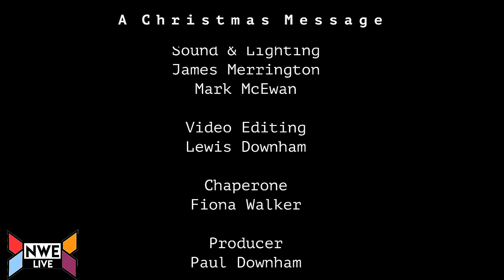A Christmas Message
A Christmas Message was performed by Yazmin Walker

Written by
Mark Davoren

Director
Joseph Meighan

Camera
James Merrington

Sound & Lighting
James Merrington
Mark McEwan

Video Editing
Lewis Downham

Chaperone
Fiona Walker

Producer
Paul Downham

Filmed at Altrincham Garrick Playhouse